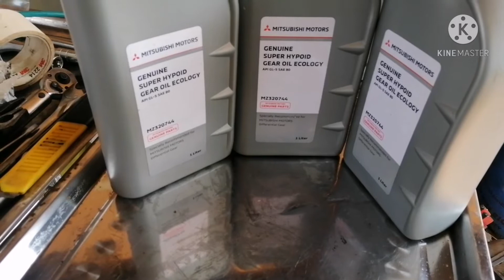เปลี่ยนน้ำมันเฟืองท้าย New Triton 4N15 l EP.11 l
เป็นแนวทางเบื้องต้นในการเปลี่ยนถ่ายน้ำมันเฟืองท้ายตามรอบ แนะนำถอดน็อตเติมให้ออกก่อน แล้วค่อยถอดน็อตถ่าย

สนุกทุกครั้งที่ได้ซ่อม ความรู้มีก็แบ่งปัน